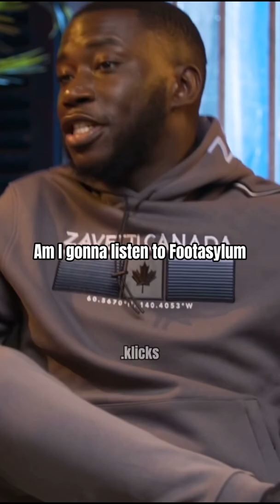Filly x Harry x Nella Funny Moments😂